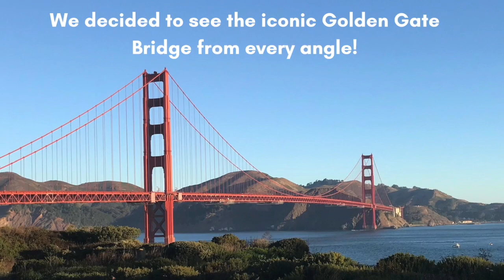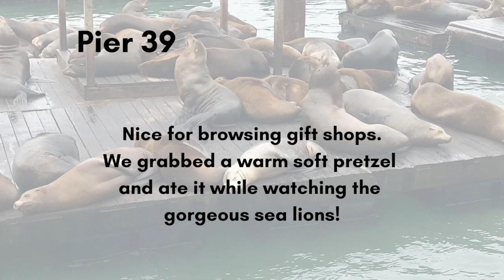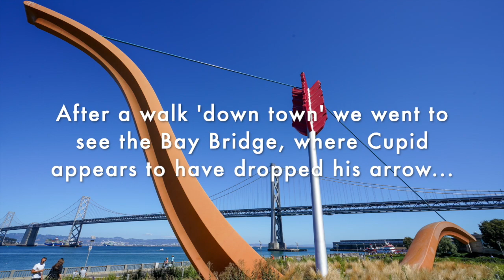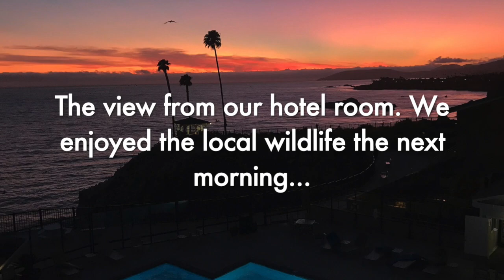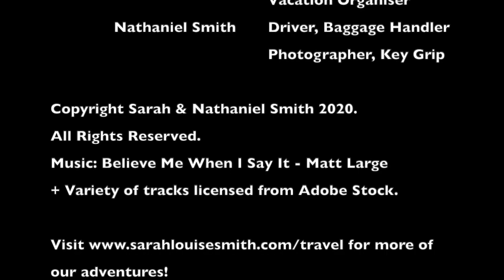Epic California Roadtrip | Sarah Louise Smith | USA Travel Vlog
Our epic California Roadtrip: San Francisco - Pacific Coast - LA - Sequoia & Kings Canyon - Yosemite... Filmed in September 2019.

I’m Sarah Louise Smith, Certified Life Coach, Mental Wellbeing and Mindfulness expert - with chronic wanderlust - aiming to live my best life and inspire you to do the same.

More tips, ideas and motivation to Live Your Best Life on my

Download your free mindfulness guide by signing up to my mailing list